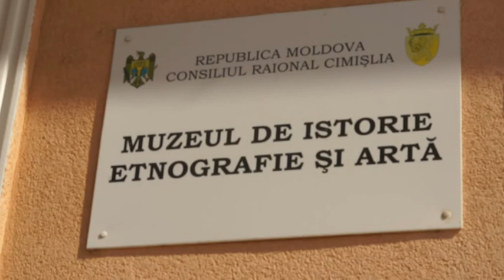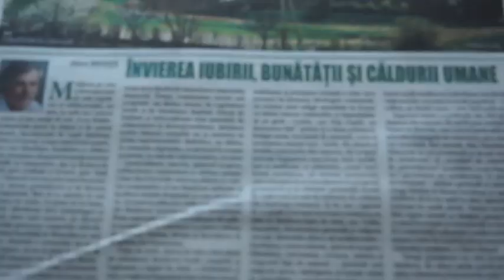Apele Moldovei - rîul Botna -ORA ECOLOGICĂ TV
Ora Ecologică- emisiune dezbateri TV la Media TV Cimislia cu tematica- Apele Moldovei- rîuri mari si mici. Invitați în studio- Alecu Reniță, președintele Miscării Ecologiste din Moldova, Iurie Bejan, Dr. în geografie, expertul proiectului „Elaborarea planului de gestionare pentru sub-bazinul râului Botna” este implementat de Mișcarea Ecologistă din Moldova prin Programul de Suport II pentru proiecte mici oferite ONG-urilor întru susținerea Comitetelor sub-bazinale din Republica Moldova în cadrul proiectului SDC-ADA ”Consolidarea cadrului instituțional în sectorul alimentării cu apă și sanitație din Republica Moldova” și gestionat de Agenția „Apele Moldovei”, Silvia Ursul, asistentă proiect.